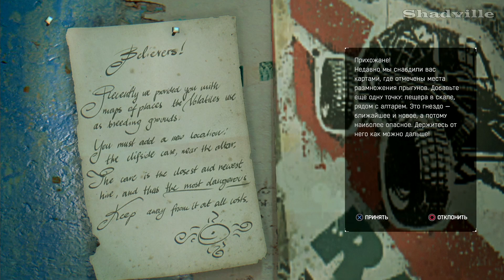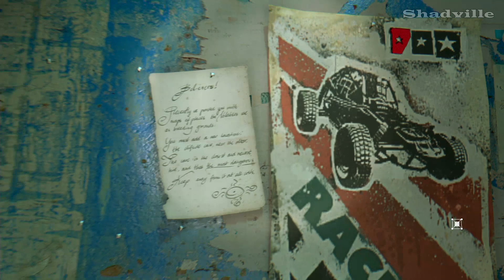Dying Light The Following (PS4) Прохождение #2: Дамба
Прохождение игры Dying Light дополнение The Following для PS4.

В новой серии мы окажемся на Дамбе и поможем восстановить электричество на сооружении.